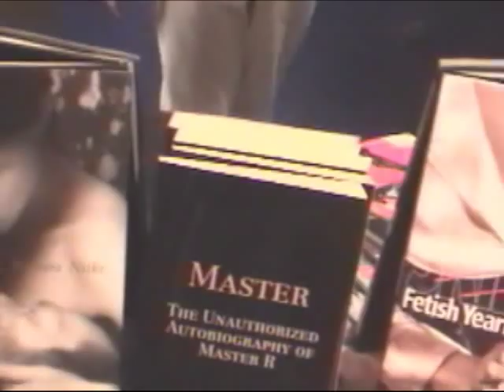My world, Workin it by Rachel X.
Something real, thoughts and feelings, a story of my day, please comment, or tell me your story, I don't have a feminine voice just a soft one, but it's mine. I hope you all enjoy this one, I got blisters on my feet and little toes walking in some new shoes, owch!. If your in N.Y. stop in the shop and say HI! and mabye try on a pair of Latex Knickers!! Mmmmmmmmm. Much Love!